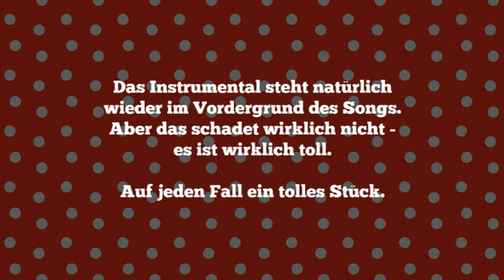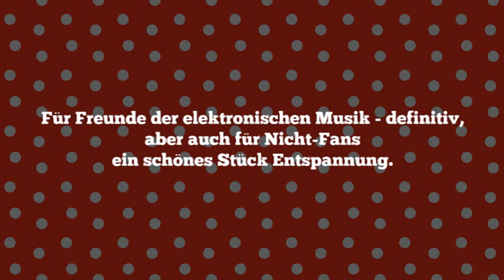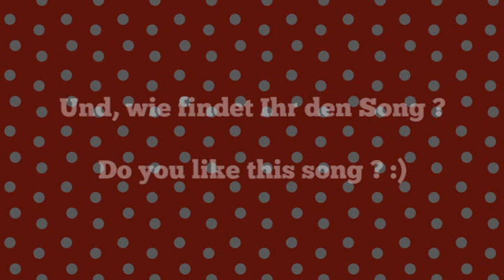FAUL & Wad Ad vs Pnau - Changes Lyrics (New Songs 2013) Music Review Video HQ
Deutsch:

Die Musik wird von der Gema leider immer wieder entfernt, also ist das Video nun leider ohne Musik - nun ja, dennoch viel Spaß mit dem Video :)

English

The music for this video was not approved in germany.
However, we won't let us prohibit the fun - so enjoy my video -
and play the song anywhere else. :)

Lyrics / Songtext:

Baby I don't know, just why I love you so.
Maybe it's just the way, that god made me this day.
Honey I hear you, and i feel for you.
It won't be to long till, the bad has one again.